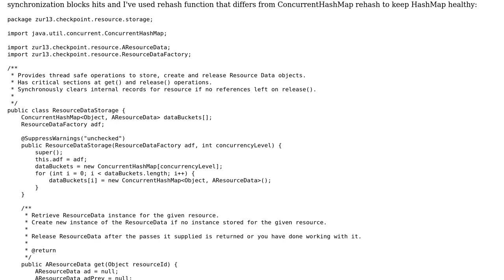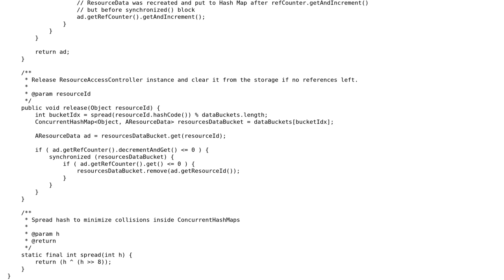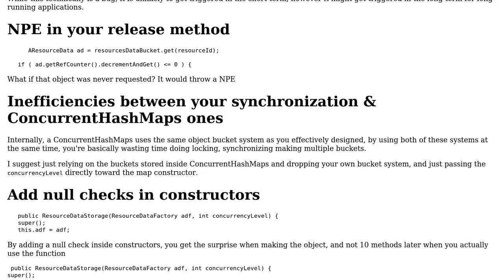Code Review: Concurrent Data Manager with minimal synchronization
With thanks & praise to God, and with thanks to the many people who have made this project possible! You are responsible for your own actions.